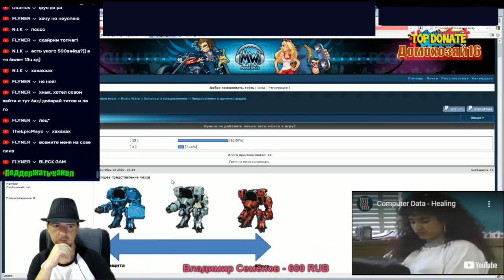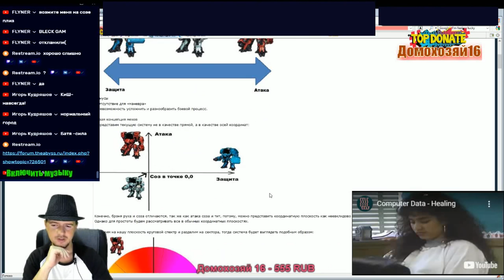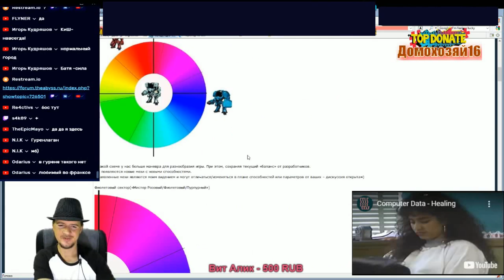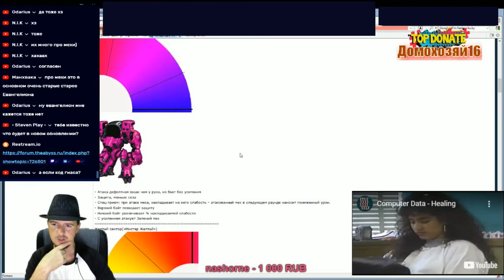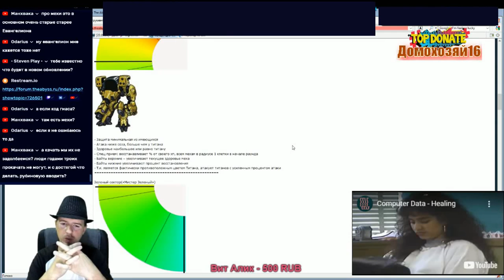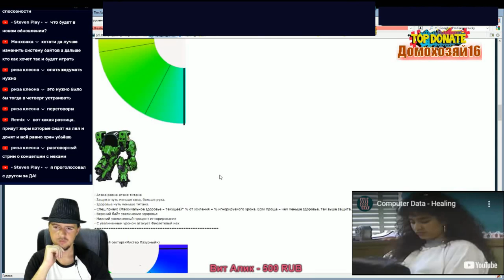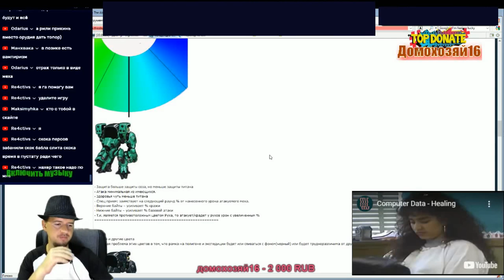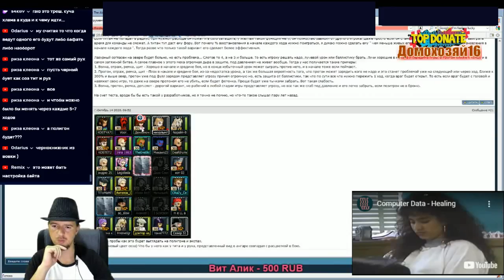Введение Новых Муз Мехов МьюзикВарс